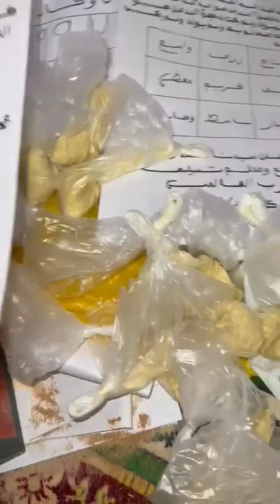NOB Bou fort. koko deff mou topoulla comme khar inchallah(24h résultat).+221772863879